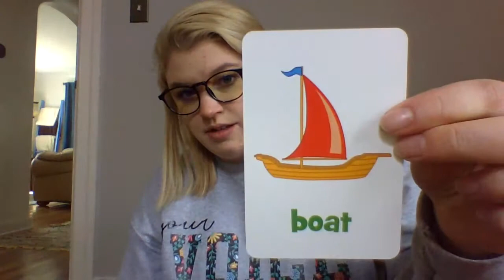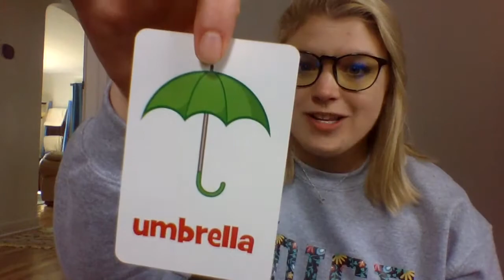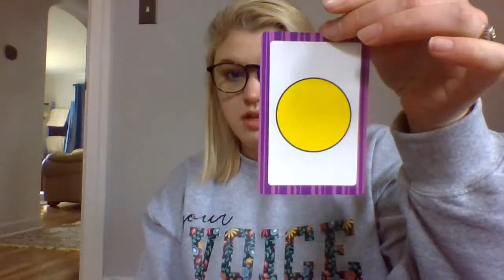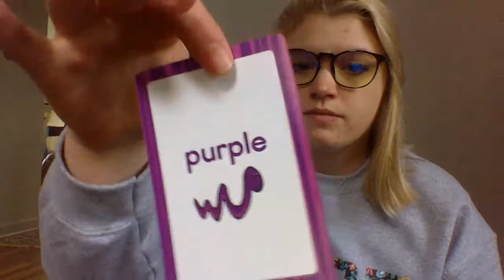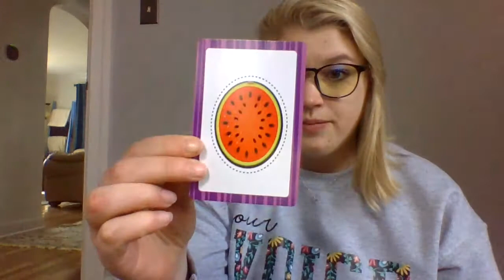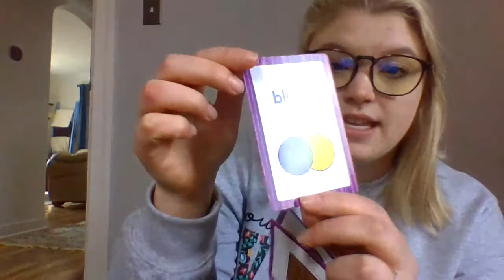Speech Therapy during COVID-19: Simple Words, Colors and Shapes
Practice naming simple objects, and practice your colors and shapes!